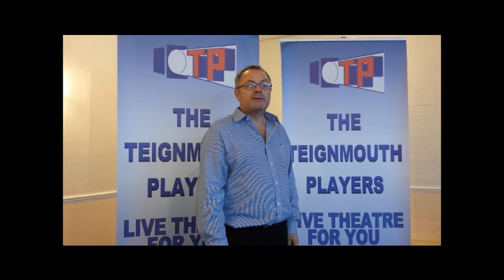The Acccrington Pals by Peter Whelan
'The Accrington Pals' is Teignmouth Players small contribution to the centerary commemoration of the beginning of World War 1. It follows the story of the innocent and enthusiastic men who volunteered their services to their country after Kitchener's calls for a New Army.

Their experiences of life on the Western Front are contrasted with the women who are left behind in Accrington, women who come together as friends when facing financial, social and sexual deprivation, as well as being thrown into the social changes that came along with the absence of many men.

The main characters, too, are contrasted; May, as independent, hard-working, fruit and veg stall holder, Tom, her lodger, as optimistic and idealistic and Eva, May's trusted and generous confidante and sweetheart of Ralph.

The play has fun and light-hearted moments, which are starkly contrasted with the terrifying reality hundreds of men faced at the Battle of the Somme in 1916..